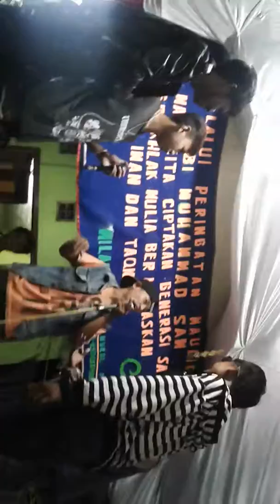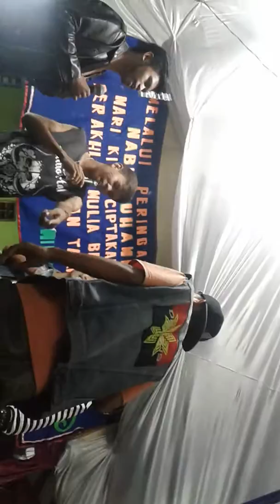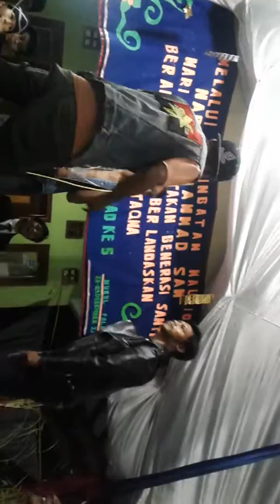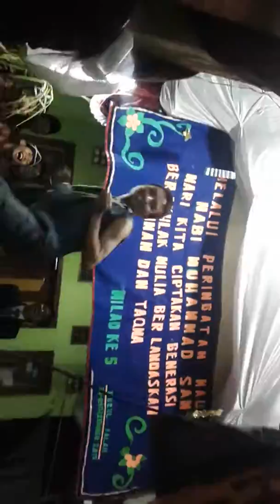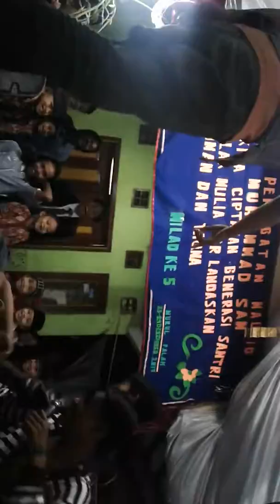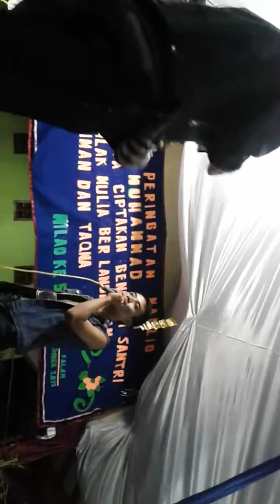28 Oktober 2018